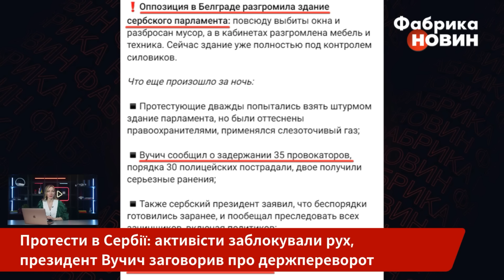🔥Щойно! ПОЧАВСЯ ШТУРМ! Влада Сербії заявила про спробу ДЕРЖПЕРЕВОРОТУ. Центр Белграда перекрито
В Сербії вже другу добу тривають протести. Сьогодні до мітингувальників у Белграді приєдналися студенти. Вони заблокували проїзд вулицями біля урядових будівель в центрі міста. Днем раніше Белградом прокотилися масові протести, що завершилися штурмами будівлі адміністрації. Поліцейських закидали камінням. Схоже, у друзів Путіна в Європі дійсно проблема – Сербію охопила протестна хвиля. Чого вимагають протестувальники та що каже Кремль? Детальніше в нашому сюжеті.